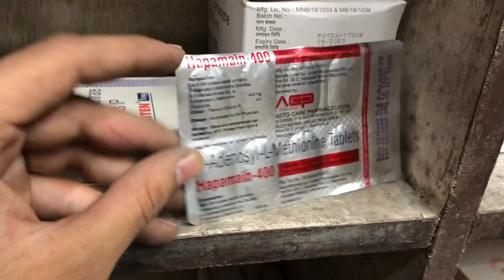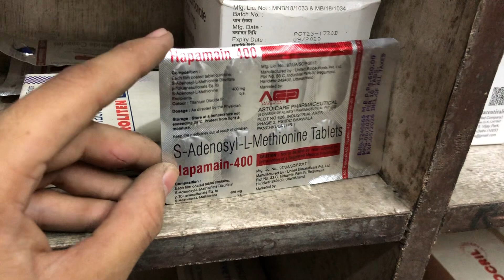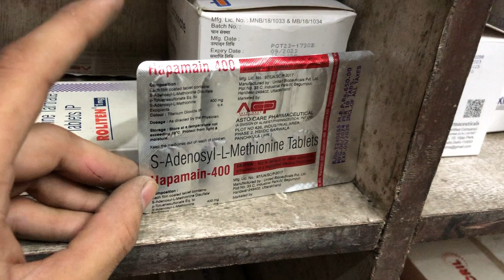Hapamain 400mguses | price | composition | dose | side effects | review | in hindi